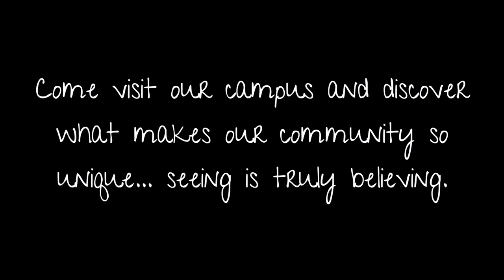A Day in the Life of Kindergarten